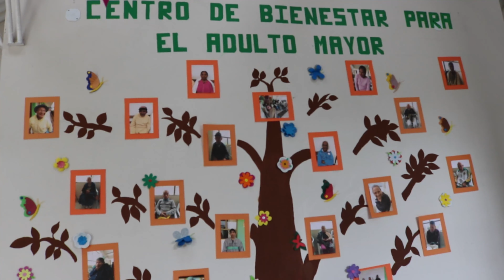CENTRO DE BIENESTAR PARA EL ADULTO MAYOR.